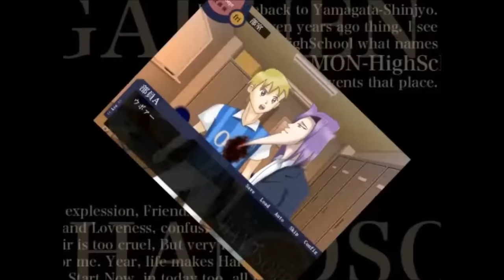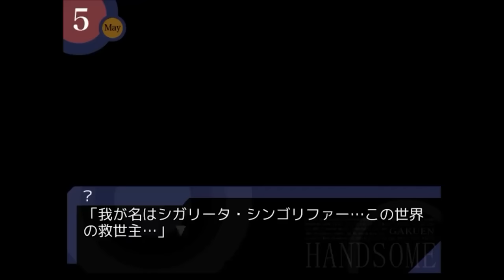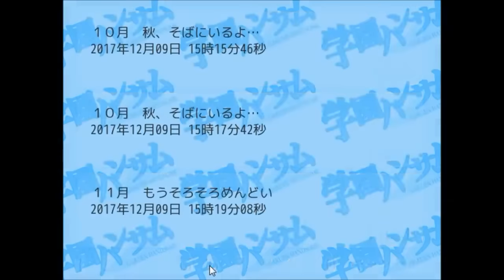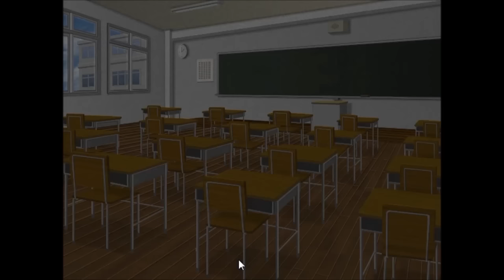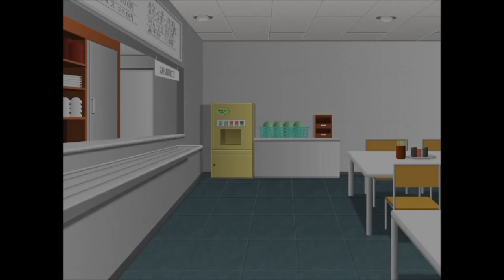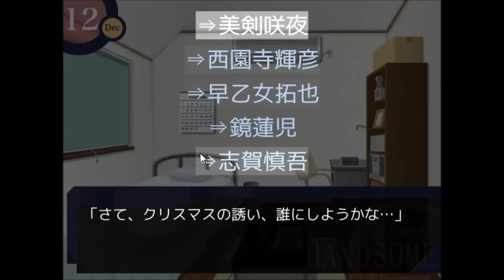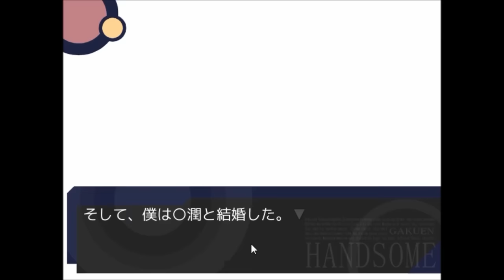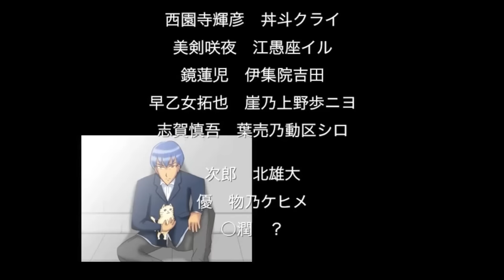ネットで話題になった伝説の恋愛ゲーム『 学園ハンサム 完全版 』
イケメンに酔いしれろ　　学園ハンサム　 実況

※私に関係がない他チャンネルの動画で私の名前を出すのはお控えください。
　他の方に迷惑をかけないようにご視聴よろしくお願いします。